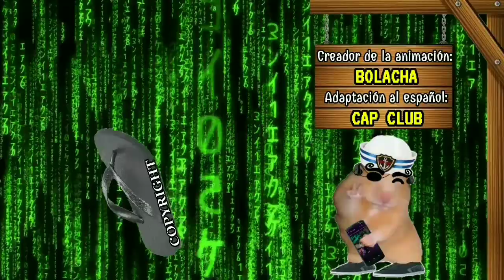One Piece: Quiero ser su Compañera (Animación Fumada)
One Piece: Quiero ser su Compañera es una animación adaptada del portugués brasileño para el español latino. Espero que les guste 😉👍